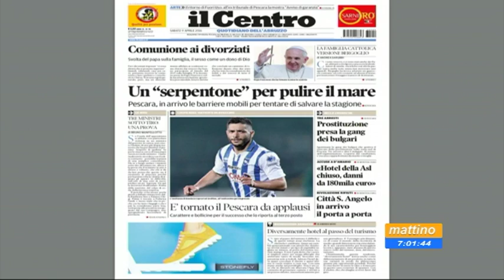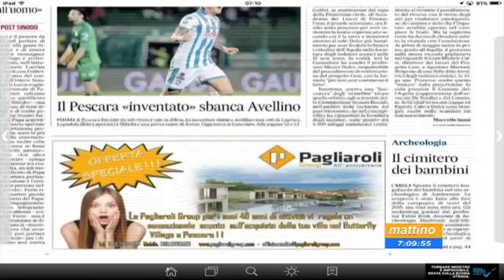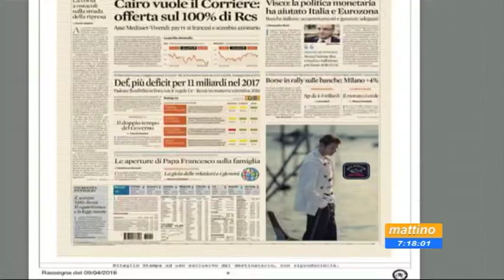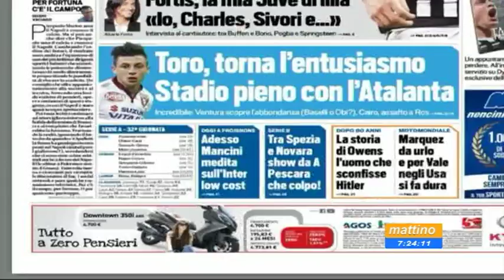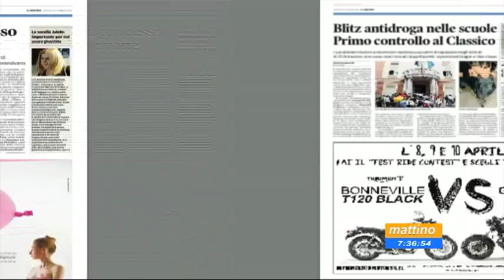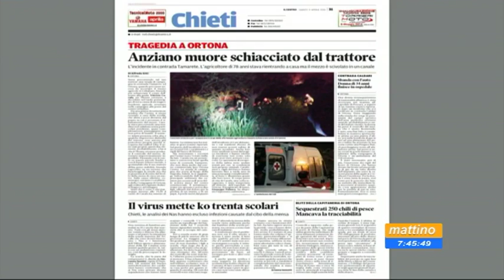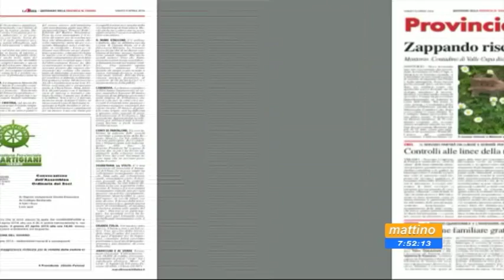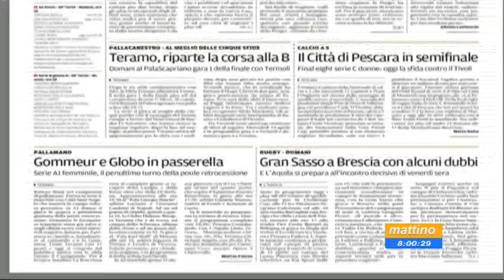Mattino 6 Rassegna stampa Sabato 9 aprile 2016